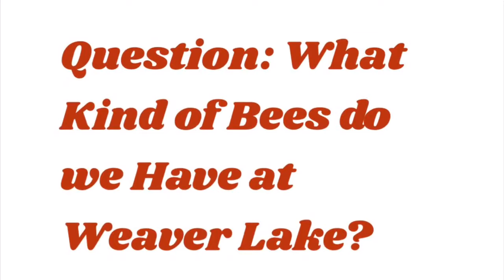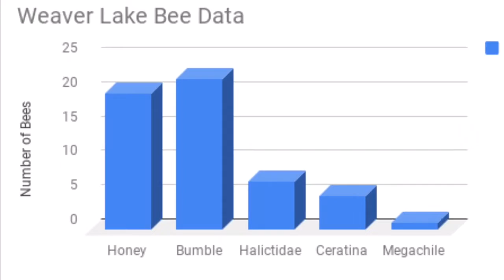2018 Strommen Bee iMovie - Ben, Braxton, & Rudy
Why you should save bees!